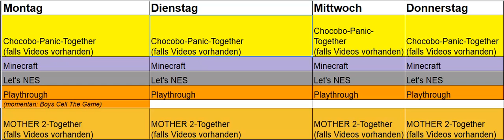Ankündigung - Upload-Plan-Entschlackung! [veraltet]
Da ich bald wohl nicht mehr mit dem immensen Produzieren hinter komme und auch ein wenig zurückfahren möchte, hab ich den Upload-Plan drastisch entschlackt. Insgesamt "nur" noch 5 Videos pro Tag mit einem LP-Projekt pro Tag. Das heißt:
- 15 Uhr: Maker-Together, falls ich oder Markus dran sind
- 16 Uhr: Eigenes LP-Projekt
- 17 Uhr: Let's NES
- 19 Uhr: Playthrough (entfällt dann sobald die Playthroughs fertig sind.
- 20 Uhr: MOTHER 2-Together